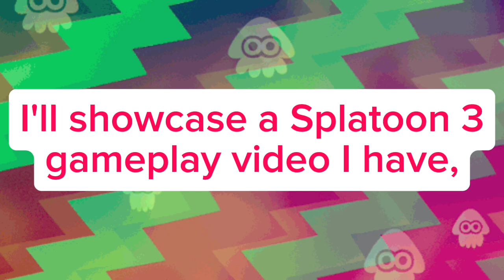Can we make it to 120 subs?!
Can we make it to 120 subs?! if we do, I'll showcase a Splatoon 3 gameplay video on my other channel, if... we make it, I'll upload a trailer and post in the description when that video will drop, so please subscribe to this channel and my other channel too. It would mean a lot to me.

Music owned by: Nintendo